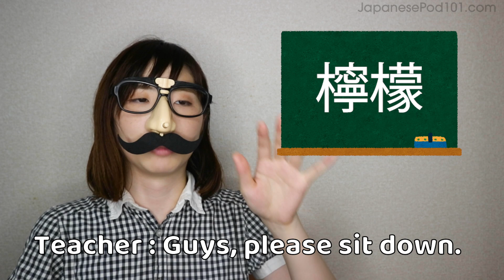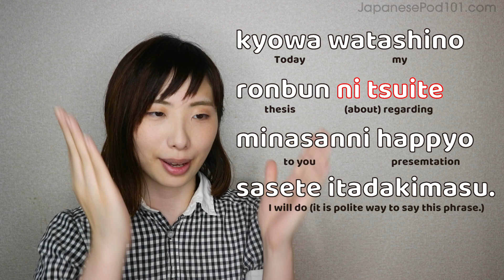How do you use ni tsuite? について (about) - Japanese Grammar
Click here to start learning Japanese with the best free online resources ↓ Check How Below ↓

In this video you will learn the meaning of DAYO in Japanese and how to use it properly to sound like a native speaker.
If you are an absolute beginner Japanese learner, this video is made for you. Our host express herself in simple Japanese and English. This video will challenge your listening comprehension skills and help you progress in your Japanese language study. This is THE place to start if you want to start learning Japanese.